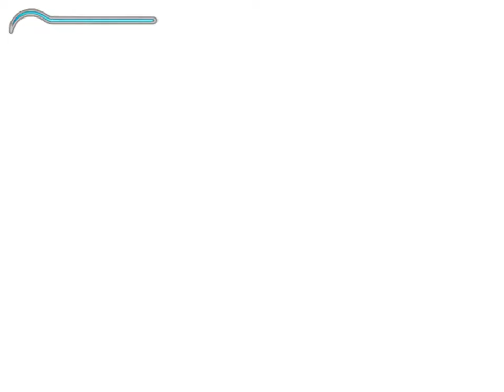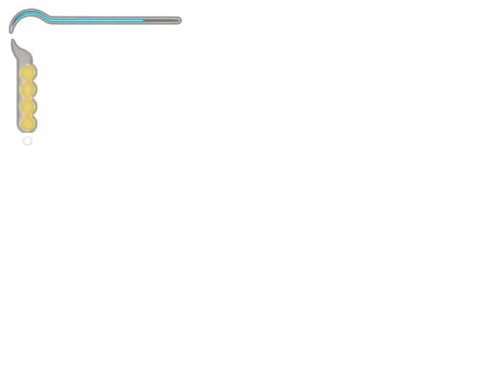Prince of Persia Gameplay Part 1